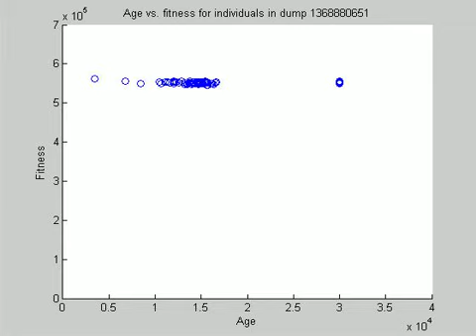fitnessvs_age_006_scatter-5fps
clear all;
close all;

addpath(genpath('lib'))
addpath(genpath('solutions'))
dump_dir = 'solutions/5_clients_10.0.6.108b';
dump_files = dir(dump_dir);

h=figure;
screenSize = get(0,'ScreenSize');
%set(h,'Position',screenSize);
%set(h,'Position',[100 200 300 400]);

movegui(h, 'onscreen');
rect = get(h,'Position');
rect(1:2) = [0 0];
writerObj = VideoWriter('fitness_vs_age_006_scatter-5fps.avi');
writerObj.FrameRate = 5;
vidObj.Quality = 100;
open(writerObj);

for i=3:length(dump_files)
%for i=3:10
    dump_file = dump_files(i).name;

    if isempty(strfind(dump_file, 'csv'))
        ['Skipping ' dump_file] %skipd done files
        continue;
    end

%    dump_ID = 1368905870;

    temp = strsplit(dump_file,'_');
    dump_ID = temp{1}

    file_name = [num2str(dump_ID) '_dump_fit_age.csv'];
    fid = fopen(file_name);
    fit_age = textscan(fid, '%s%d%d', 'Delimiter',',');
    fclose(fid);

    h = scatter(fit_age{3},fit_age{2});
%     if isempty(fit_age{3})
%          continue
%     end
%     h = scatterhist(double(fit_age{3}),double(fit_age{2}));
    xlim([0 40000])
    ylim([0 700000])

    % scatter(fit_age(:, 1),fit_age(:, 2))

    ylabel('Fitness')
    xlabel('Age')
    title(['Age vs. fitness for individuals in dump ' num2str(dump_ID)])
    %print('-dpng','-r100', [num2str(dump_ID) '_age_vs_fitness_scatterhist'])
    print('-dpng','-r100', [num2str(dump_ID) '_age_vs_fitness'])

    % Recording frame
    %movegui(h, 'onscreen');
    %datetick;
    %drawnow;
    frame = getframe(gcf,rect);
    writeVideo(writerObj,frame);

end

close(writerObj);